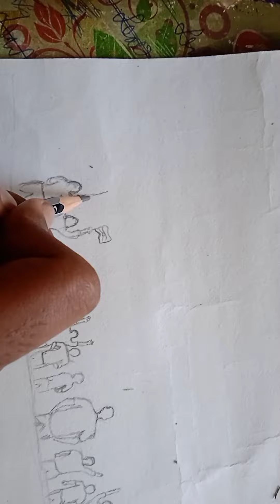independence day drowning